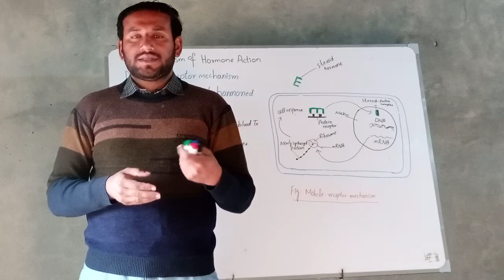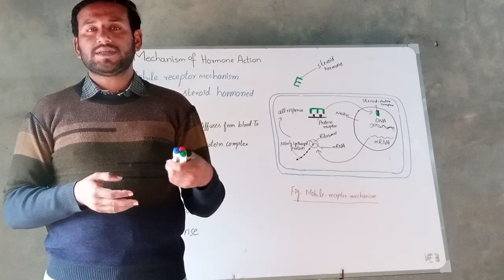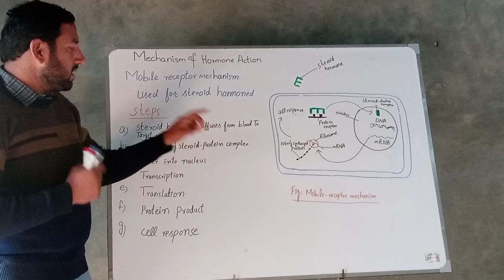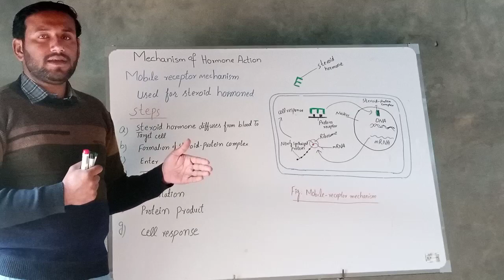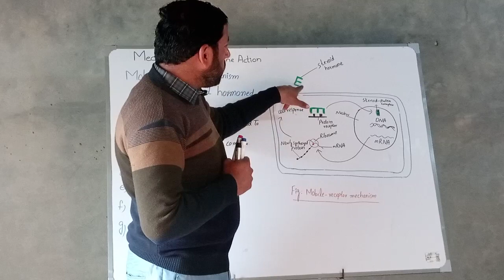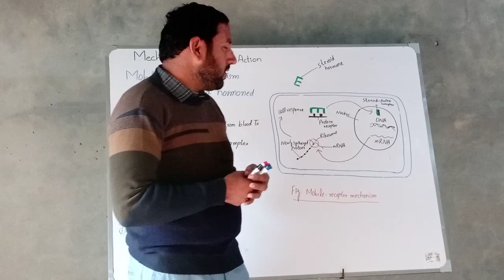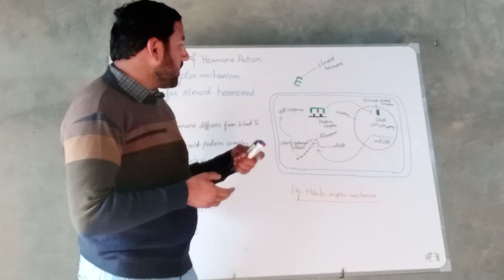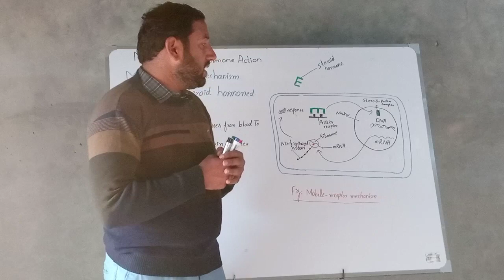Mechanism of hormone action part 2